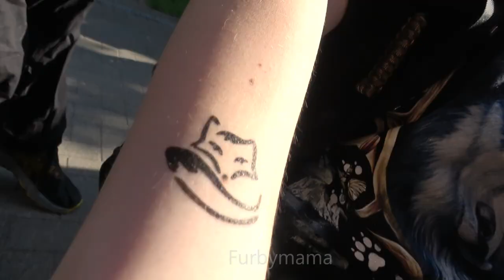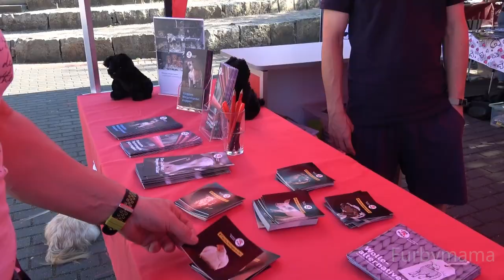Das Tierschutzfest für die Tierhilfe Hoffnung 2024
Dieses einzigartige Fest wird erstmals von einem bunt gemischten Team aus hochmotivierten Tierschützern organisiert, denen es am Herzen liegt, die Tierhilfe Hoffnung mit ihrem Tierheim Smeura in Rumänien zu unterstützen. Mehr als 6.000 Hunde finden dort derzeit Zuflucht vor dem geltenden Tötungsgesetz für Straßenhunde.
Das Kulturzentrum AGORA bietet den perfekten Ort für das geplante Fest. Auf dem weitläufigen, ehemaligen Zechengelände locken an diesem Tag im September insbesondere Tierheime und Tierschutzorganisationen interessierte Menschen aus dem ganzen Land an, um gemeinsam einen großartigen Tierschutztag zu erleben.